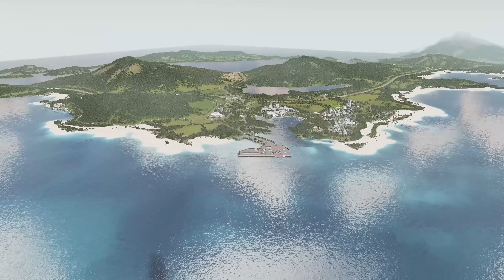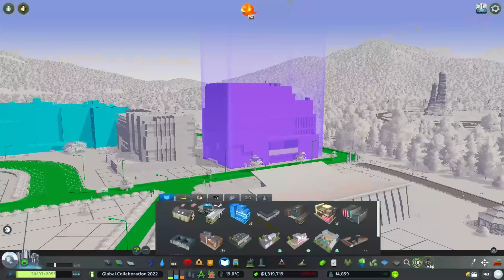Building A High-End Medical Facility In The Cities Skylines Global Collaboration!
Hello people and welcome to my contribution to the Official Paradox Creator Global Collab. A project which has so far involved builders such as YumblTV, Palm'sTime, Skibitth, Distanced, Slay3K, Conclictnerd and Joy Builds Cities just to name a few. Catch up with the project here:

**MY MACHINE**
Display: Lenovo L24Q-30 LED 23.8" 2560 x 1440 QHD
Motherboard: ASUS PRIME B550-PLUS
Processor: AMD Ryzen 7 5800X
RAM: 64GB DDR4 (3200MHz)
GPU: NVIDIA GeForce RTX 3070
Microphone: Blue Yeti
Recording: OBS Studio
Editing: Adobe Premiere & Photoshop